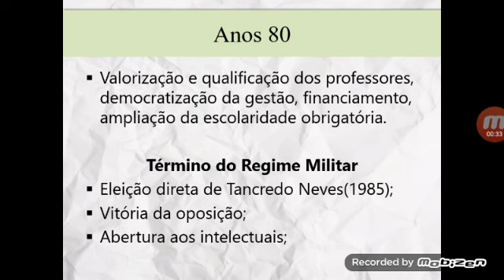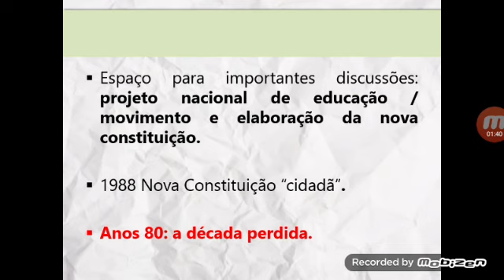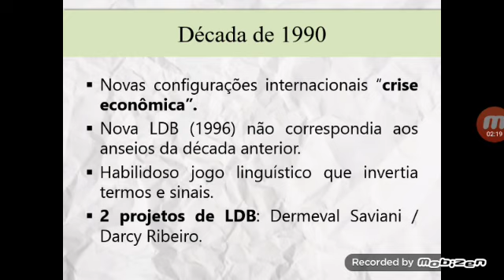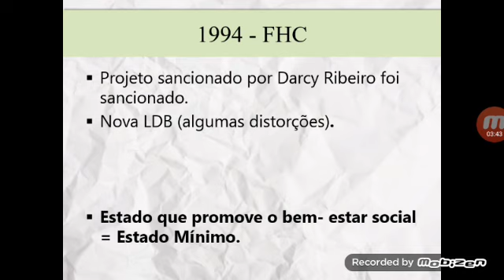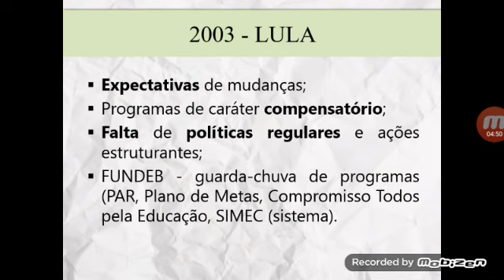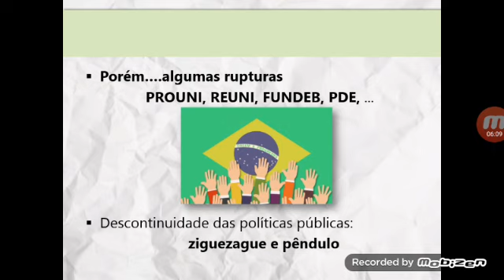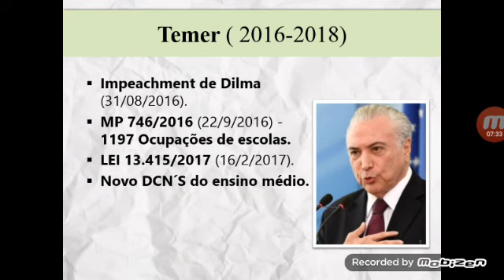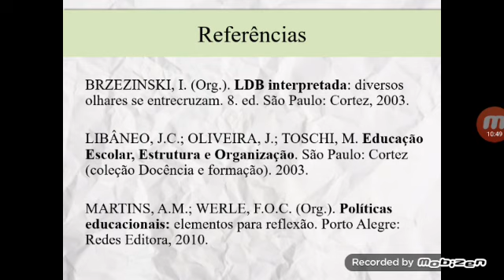Aula 1 parte 2